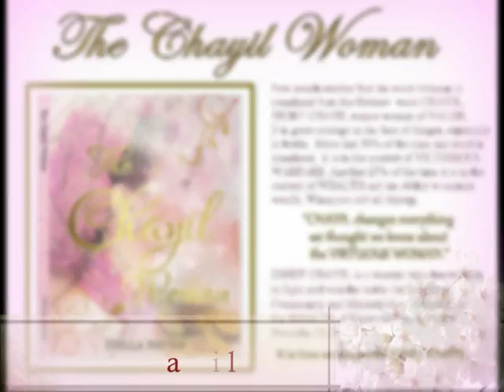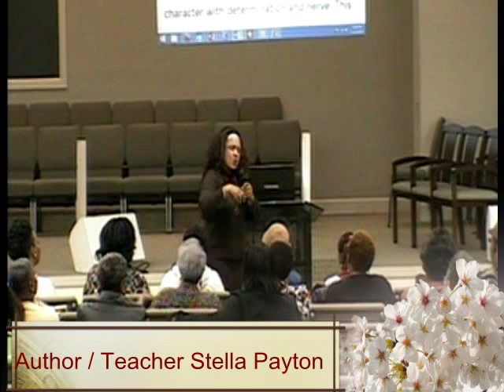The CHAYIL Woman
My Latest Message from the Breath of Life Conference in Columbia, MS with Pastor Dr. Terry & Lady Sherry Weems, Pastor Tasha Dillon, and Dr. Valerie Bass Russell.

It all begins in the mind.
The book of Proverbs was written by Solomon who served as king of Israel for 40 years. Unlike his father, David, his strengths were not on the battlefield but were in the realm of the mind. They included the power of thinking, visioning, negotiating, organizing and creating. He did everything with such excellence that world leaders became curious and came to see how he did it.

So it’s no coincident that the book of Proverbs ends with a woman who manifested wealth in the same way as Solomon. The woman of Proverbs 31 (I call her Chayil) was a model of wealth & wisdom of spirit, soul, body, relationship, business, community and charity.
You might wonder why I shifted the description of this woman from the traditional word virtuous to the word wealth. There is good reason.

In verse 10 of Proverbs 31, the word virtuous is a translation of the Hebrew word Chayil or (Eshet Chayil - Woman of valor). Chayil is found in two other notable places in scripture that are relevant to today. It is mentioned in Deuteronomy 8:18 But thou shall remember the LORD thy God: for it is he that gives thee power to get wealth, that he may establish his covenant which he swore unto thy fathers, as it is this day. KJV.

The word wealth here is Chayil.
Then again in Proverbs 13:22 A good man leaves an inheritance to his children's children: and the wealth of the sinner is laid up for the just. KJV the word wealth here is also the Hebrew word Chayil.
Eshet Chayil speaks to the concept of CAPACITY to see, create and generate. It refers to the ability to acquire WEALTH using the mind and partnering with the Spirit of God as Co-Laborers. The ultimate goal  is to create will of God here on earth as it is done in heaven.

Chayil and Solomon both managed to learn how to access the mind of God for wisdom to get wealth and release the will of God in the earth.